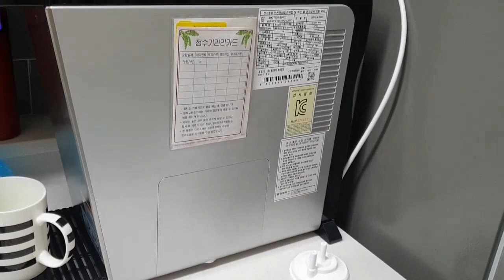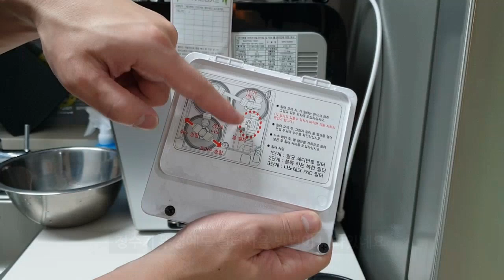정수기 필터교체 방법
정수기 필터 교체 방법
셀프로 하는거 어렵지 않아요.
렌탈하면 렌탈비 나가고, 스케줄도 맞춰야 하고,
깔끔하게 잘 된건가 불안하기도 하고 그렇죠.
정수기 셀프로 필터교체하고 관리하는 방법 알려드립니다.
잘보고 따라하시면 쉽게 필터 관리가 가능합니다.